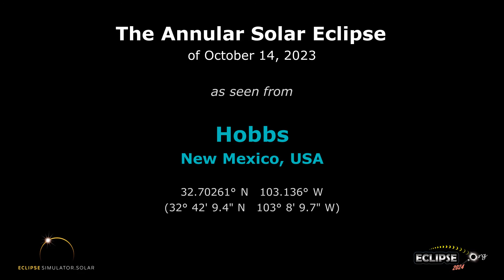The Annular Solar Eclipse of October 14, 2023 from Hobbs, NM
What will the 2023 solar eclipse look like from Hobbs, New Mexico?  Find out here!

(The eclipse sequence begins at 0:22)

Links:
• Eclipse2024.org
• 2023 eclipse page for Hobbs

What will the 2023 solar eclipse look like from Hobbs?  This simulation will show you! We've captured the view from the Eclipse2024.org Eclipse Simulator for Hobbs, so you can preview the eclipse before it happens!* It's just one way that Eclipse2024.org is providing great information and education to help build excitement for the annular eclipse of October 14, 2023.

Visit Eclipse2024.org's online eclipse simulator for many more features, as well as detailed instructions on exactly what you're seeing in the simulation. You can change the foreground scene, because we know that the scene in the simulation might not look like Hobbs!  For locations in the path of totality for 2024, you can also get a closeup view of Baily's Beads, change the shape of the corona, see the outlines of the Moon and Sun during the eclipse, and MORE!  With the simulator, you can: